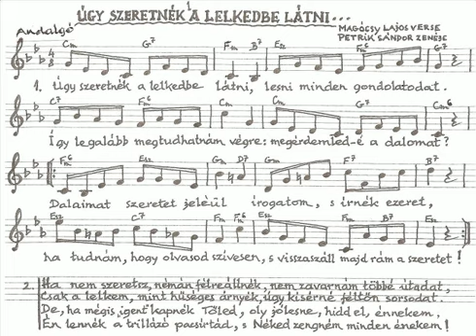Petrik Sándor - Magócsy Lajos: Úgy szeretnék a lelkedbe látni...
Énekel: Petrik Sándor
Kísér: Petrik Balázs Népi Zenekara

Úgy szeretnék a lelkedbe látni, lesni minden gondolatodat
Így legalább megtudhatnám végre: megérdemled – é a dalomat ?
Dalaimat szeretet jeléül írogatom, s írnék ezeret,
Ha tudnám, hogy olvasod szívesen, s visszaszáll majd rám a szeretet !

Ha nem szeretsz némán félreállnék, nem zavarnám többé útadat,
Csak a lelkem mint hűséges árnyék, úgy kísérné féltőn sorsodat.
De, ha mégis „igent” kapnék Tőled, oly jólesne, hidd el énnekem,
Én lennék a trillázó pacsirtád, s Néked zengném minden énekem !